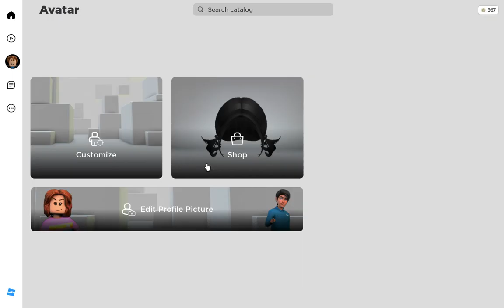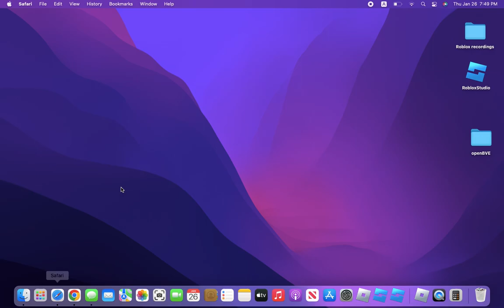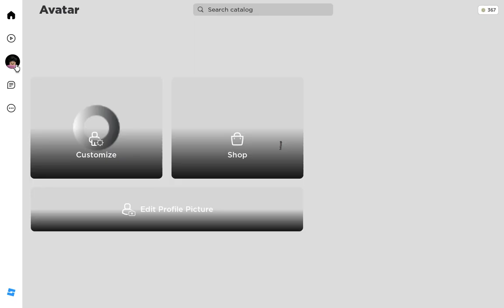changing from bacon to slender